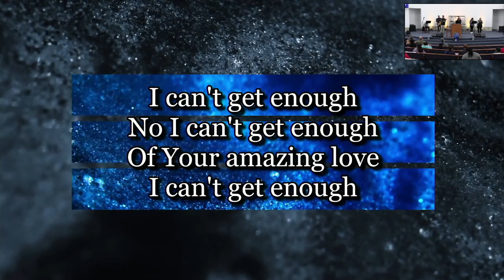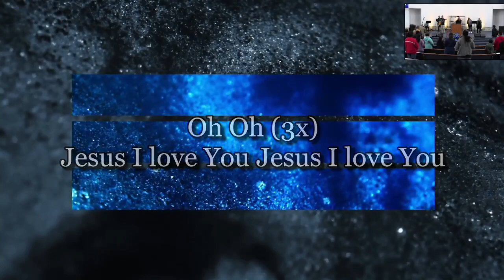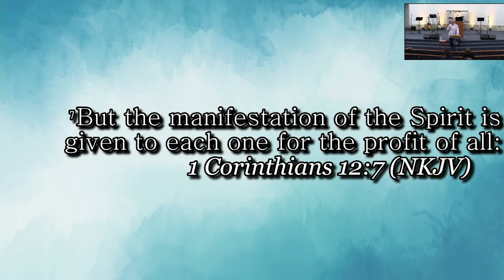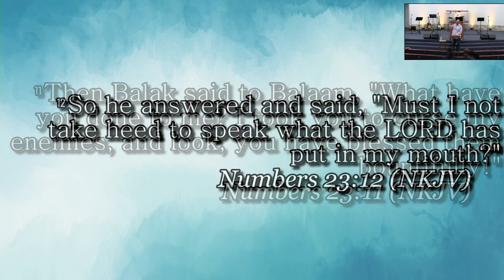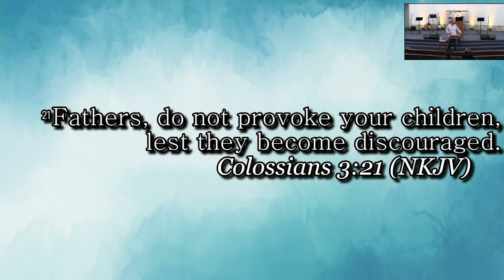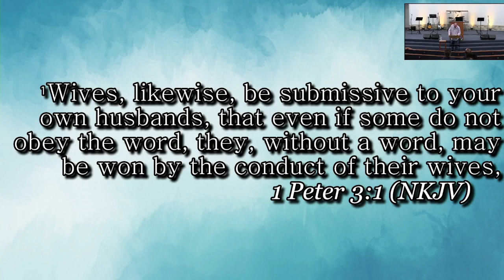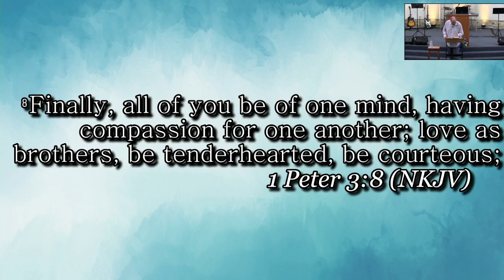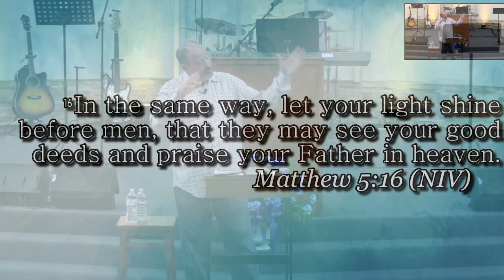TURNING POINT FELLOWSHIP 12.01.22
Guest Speaker Andy Mayer